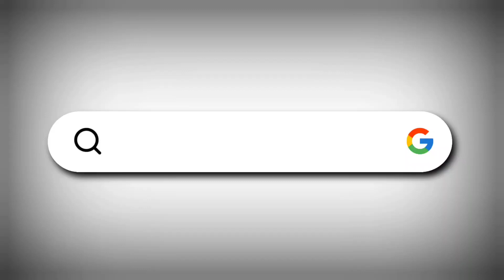BABLESHWAR : Mujhe Koi Dara nahi Sakta : Yaseen Jawali Pressmeet | I today news indi